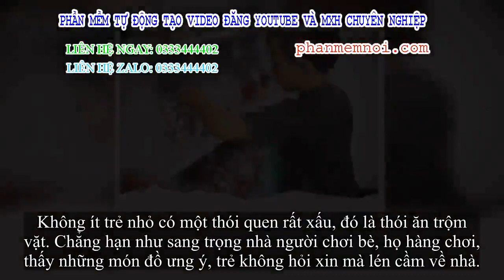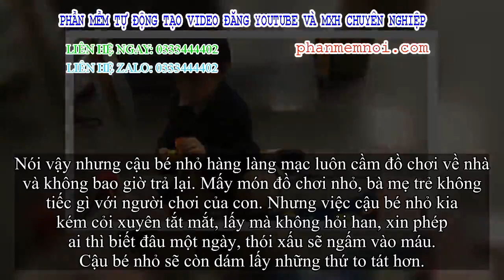✅ Con trai mượn đồ chơi của người chơi không trả, mẹ nghĩ là chuyện vặt nên xua tay bỏ qua, mấy năm